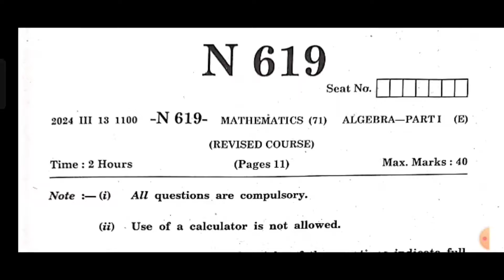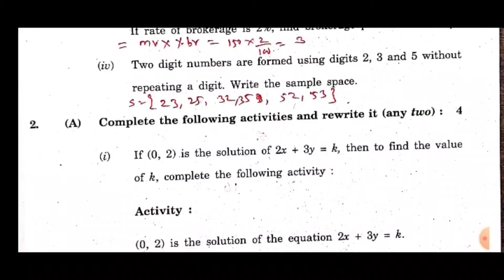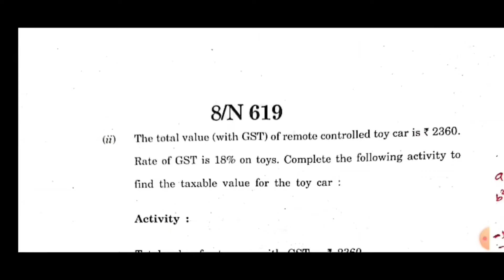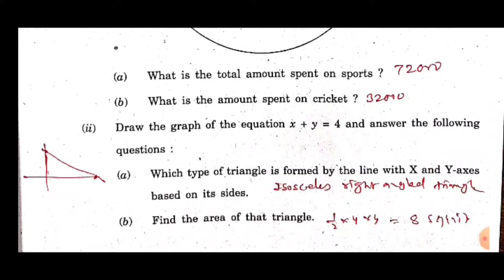ssc algebra march 2024 answer key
10 वी बोर्डपरीक्षा 2024*

 *MATH - 1 Answerkey*

       *💥 बीजगणित उत्तरपत्रिका

*✒️आज झालेल्या बीजगणित विषयांच्या प्रश्नपत्रिकेचे संभाव्य उत्तरसूची वरील प्रमाणे आहे.*